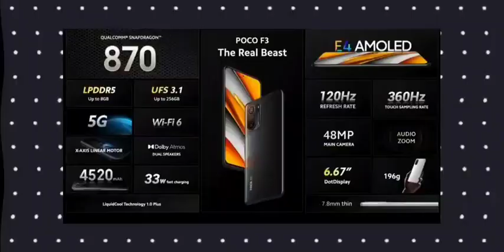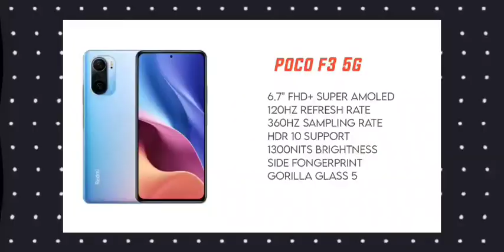Poco F3 5G review of specs in Telugu: The Highend mobile for gaming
Oppo F19 Pro
Oppo F19 Pro Plus 5G

Realme X7 5G
Vivo V20 Pro
Vivo Y31
Oppo Reno 4 Pro

Samsung S21 5G
Samsung S21+ 5G
Samsung S21 Ultra 5G

Mi Band 5
Oneplus band

Vivo Y12s
Mi10i 5G
Poco X3
Samsung M31s
Realme 7 Pro

Poco M2
Poco M2 Pro
Realme 6 Pro
Realme 7 Pro
Realme C15
Realme C12
Realme 7
Realme Narzo 20
Realme narzo 20 Pro
Realme narzo 20A
Realme 6 Pro
Vivo v20 (2021)
Samsung M51

Oneplus Nord
Poco X3

Redmi Note 9 Pro Max

Redmi Note 9
Redmi Note 9 Pro
Oneplus 8 Pro
Oneplus Nord

Samsung M31s
Samsung M31
Poco X3

Vivo v20 (2021)

Samsung S20 FE
Vivo Y30
Poco M2 Pro

Poco X3
Vivo Y50
Redmi 9 Power
Oppo A15s

Vivo V20 2021
Samsung A31

Mi Notebook 14
Mi notebook 14 Horizon
Vivo v20
Vivo v20 pro
Redmi 9 Prime
OPPO A15

Moto G9

Realme 7 Pro
Realme C11

Realme narzo 20

Redmi 9 Prime
Tecno Pova: Tecno POVA (Speed Purple, 128 GB)

𝐓𝐨𝐩 𝟓 𝐌𝐨𝐛𝐢𝐥𝐞𝐬 𝐔𝐧𝐝𝐞𝐫 𝐑𝐬 𝟐𝟎,𝟎𝟎𝟎/-

Iphone 12
Oneplus 8T
Samsung A71
Oneplus nord

𝐁𝐞𝐬𝐭 𝐩𝐡𝐨𝐧𝐞 𝐝𝐞𝐚𝐥𝐬 𝐮𝐧𝐝𝐞𝐫 𝐑𝐬 𝟏𝟓,𝟎𝟎𝟎

Nokia 5.3
Iphone 12
LG G8X ThinQ Buy

1.Redmi note 9 pro
2.Poco M2 pro
4.Samsung M21
5.Realme 7